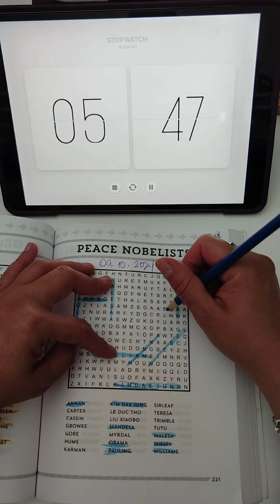PEACE NOBELISTS | Brain Puzzle 🧩 (218/365)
Nobel de la paz 🕊️

🏳️ ANNAN
🏳️ CARTER
🏳️ CASSIN
🏳️ GBOWEE
🏳️ GORE
🏳️ HUME
🏳️ KARMAN
🏳️ KIM DAE JUNG
🏳️ LE DUCT THO
🏳️ LIU XIAOBO
🏳️ MANDELA
🏳️ MYRDAL
🏳️ OBAMA
🏳️ PAULING
🏳️ SIRLEAF
🏳️ TERESA
🏳️ TRIMBLE
🏳️ TUTU
🏳️ WALSEA
🏳️ WIESEL
🏳️ WILLIAMS

218 de 365